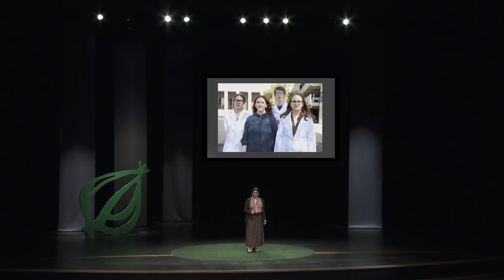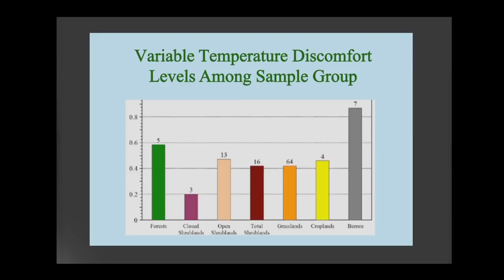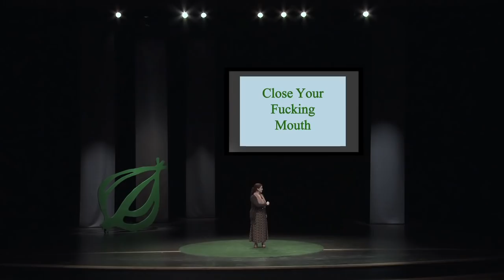Quit Whining And Put On A Goddamn Coat: My Journey - Onion Talks - Ep. 8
Figuring out why you're so cold doesn't take a research grant and a lab--it just takes shutting the fuck up about it and putting on a coat. Linda Delmonico shares how her innovative husband helped her make this important discovery.

ONION DIGITAL STUDIOS
Creative Director: Geoff Haggerty
Head Writer: Sam West
Writers: Dan Klein, Matt Klinman, Michael Pielocik, Chris Sartinsky
Writers' Assistant: Matt Powers